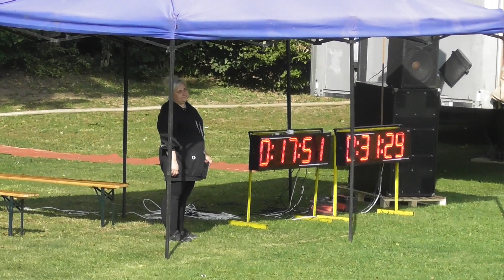Pohárová súťaž Morašice 2021 - SDH Morašice vs SDH Seč 2